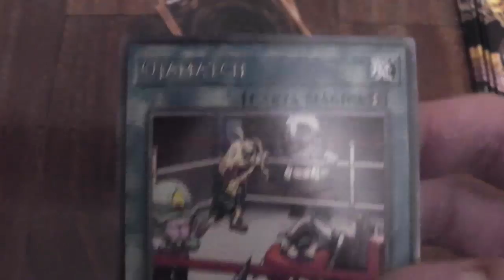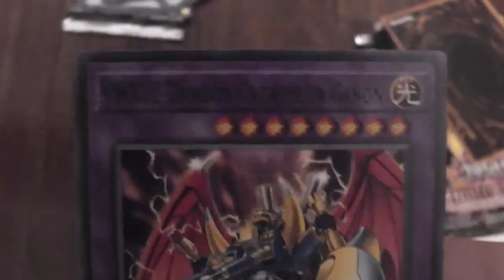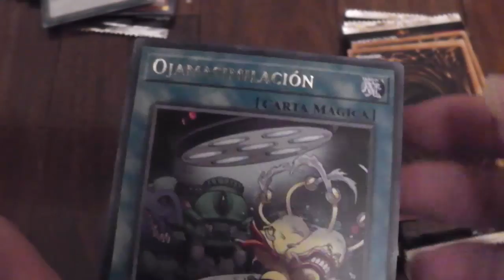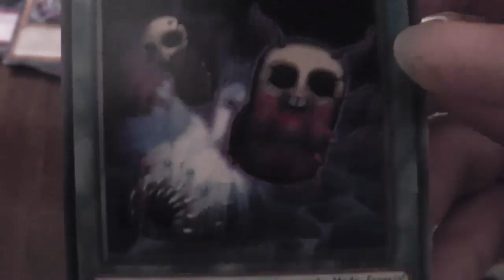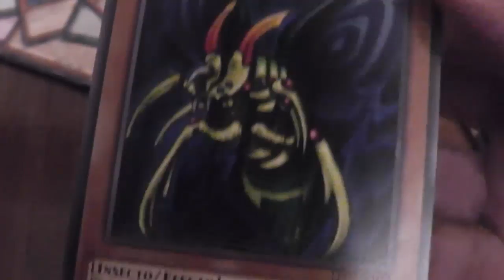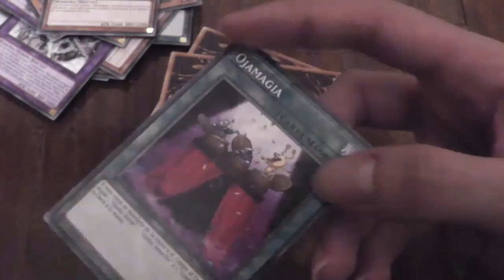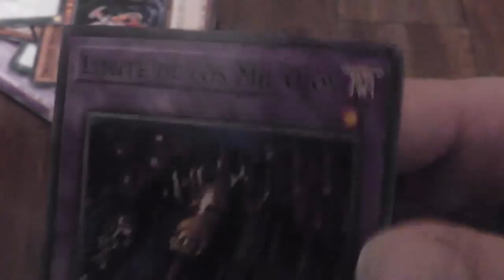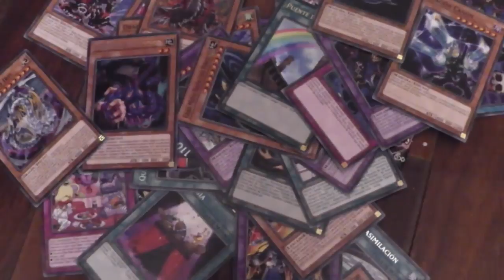Unboxing de cartas Yu-Gi-Oh!: Duelistas Legendarios: Antiguo Milenio